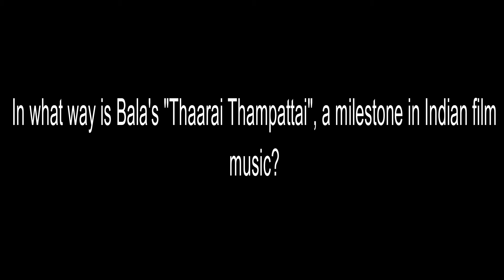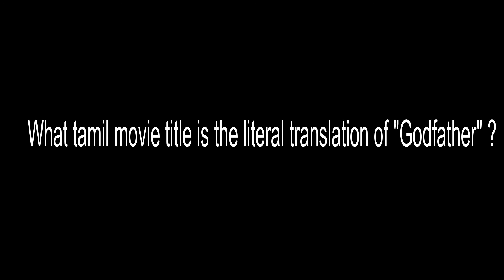Tamil Cinema Quiz | FUN | Ajay Arjun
Test your knowledge about tamil cinema. See how much you score :)

Ajay Arjun is a filmmaker and  Vlogger who studied Film Direction at LV Prasad Film & TV Academy.  His shortfilms have won numerous awards including Dadha Saheb Phalke Film Festival Award for Best direction in shortfilm.